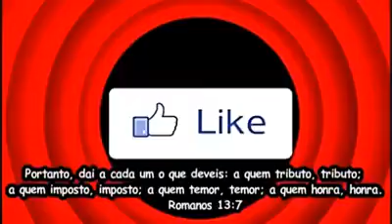Se você não riu hoje então se prepare / BOLSONARO NO JN